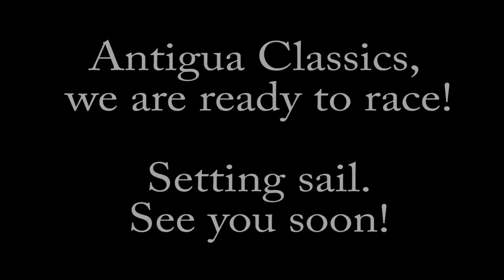56' Bill Tripp Yawl "Apollonia" - Hurricane Irma Repair in 3 minutes!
September 6, 2017 Hurricane Irma affected many in the British Virgin Islands, including the 1963 Wood Classic, 56' Bill Tripp Designed Yawl - Apollonia.  Apollonia, was originally built in Germany and known as Woppen Von Bremen.

January 2018 Captain/ Owner Thorpe Leeson and wooden boat builder Harry Ricciardi of Gannon and Benjamin boat works began repairs in Virgin Gorda Yacht Harbor Shipyard.

February 2018 Crew Nichole Raab joined in the goal and began capturing the progress and edited this short time laps video of these amazing efforts.

March 2018 Crew Ralph brought in his wood working and sailing expertise.

All to reach the Immediate Goal: repair the vessel in time for the Antigua Classic Regatta late April.

Additional crew and owners long time friend Dobbenburger arrived April for rig tuning and prepare us to set sail to Antigua!

March 18, 2022 Update

Video Originally Posted in 2018
We did not make it to Antigua that year for the Classics Regatta.

Apollonia is currently in Antigua and will race in the 2022 Antigua Classics Regatta, please show her and her crew some love!

Filmed on GoPro 3 and Edited with Adobe Primer Elements.